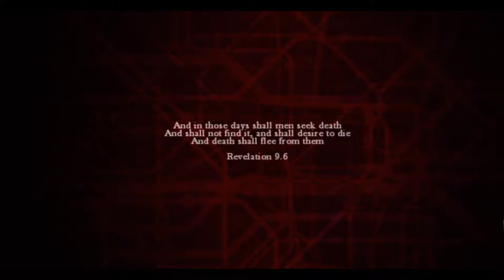ZOMBI (ZombiU) Прохождение На Русском #1 Морофон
Zombi прохождение на русском - Начало выживания - Часть 1 Морофон